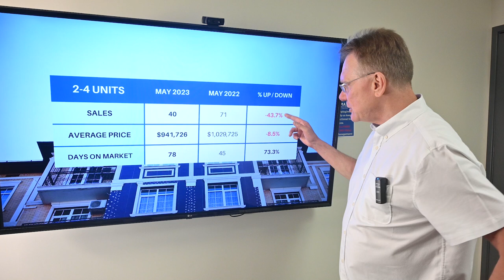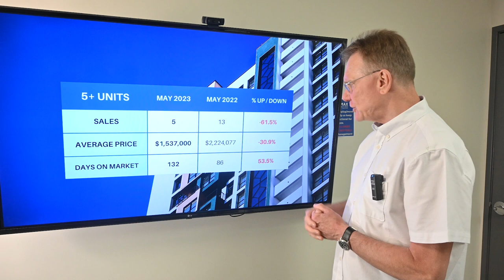Ottawa's Multifamily Market Update For May 2023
Multi-Unit Residential Market Update, June 1, 2023:💰📉 There have been 45 sales of Income Properties in Ottawa in May, 2023. 40 sales were smaller buildings, down 43.7% over May, 2022 and 5 sales were larger buildings with 5 or more units, down 61.5%.

⭕The average price for a smaller income property in Ottawa is now $941,726 down 8.5%, these include Double, Duplex, Triplex and Fourplex buildings.

⭕The average price for a larger multi-unit building is $1,537,000 down 30.9% over last year. These include buildings with 5 or more apartments in them.

Smaller Duplex, Triplex and Fourplex properties are taking 78 days to sell in 2023 versus 45 last year. Larger buildings with 5 or more units are taking 132 days to sell, versus 86 days last year.
We are reporting cumulative days on market which is more accurate.

Search through all of the multifamily homes for sale in Ottawa...